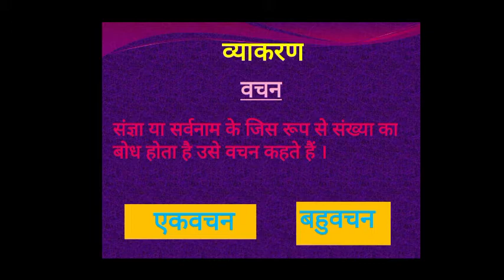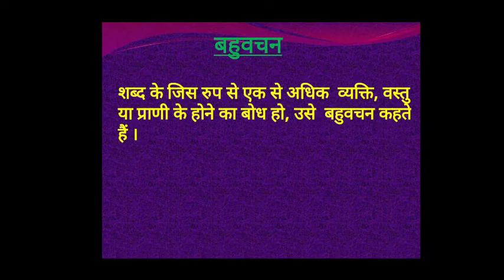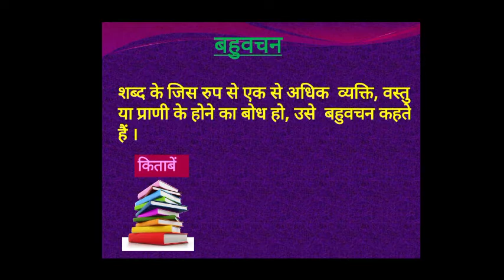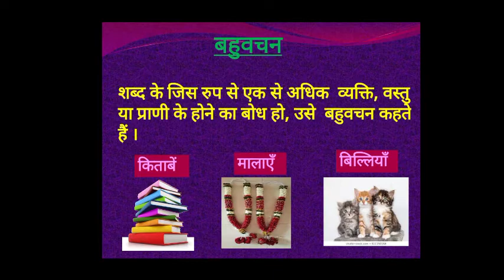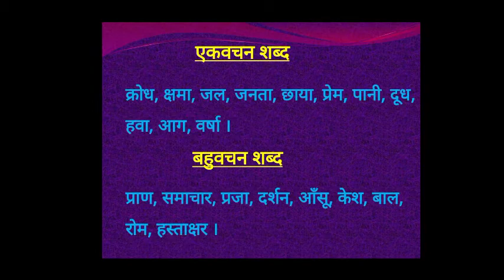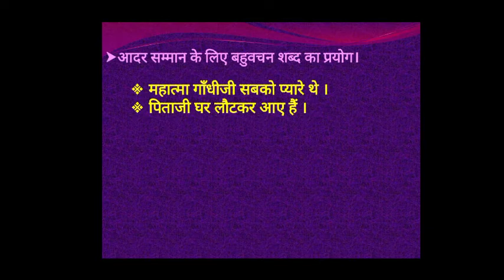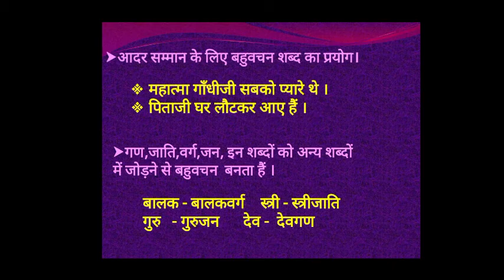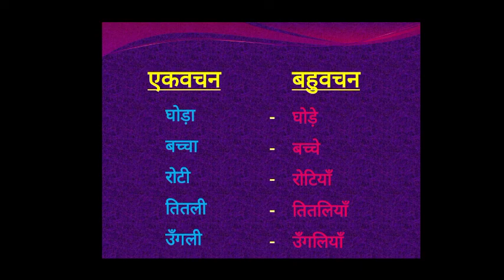STATE - 3rd Std Hindi व्याकरण वचन